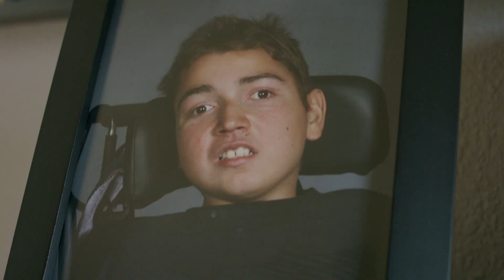Kaden's Wish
After receiving his wish in 2011, Kaden and his family committed to raising funds to grant 100 wishes. Kaden was presented with the WISH Award at this year's Wish Night, a Virtual Gala. While Kaden is no longer with us, the impact of his life and legacy continue on.